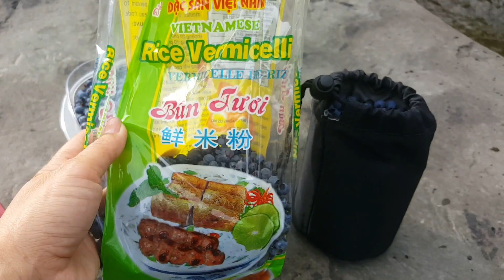Chồng Tây vợ Việt vào rừng hái trái blueberry - việt quất và câu cá hồi